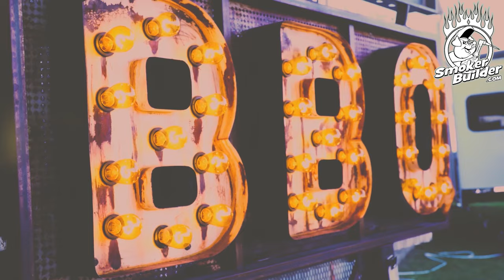How to Protect Your Smoker with an Oil Coating: Step-by-Step Guide and Safety Tips [Part1]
Protect Your Smoker: Applying Boiled Linseed Oil for a Vintage Finish

Got a new smoker with a raw steel coating and looking for the best way to protect it? You're in the right place! In this comprehensive guide, I'll walk you through one of the most popular methods to safeguard the exterior of your smoker using boiled linseed oil (or any other oil you choose). This application not only protects your smoker but also gives it a rustic, vintage look that many pitmasters love. Boiled linseed oil is renowned for its durability and resilience, making it an excellent choice for maintaining your smoker.

Why Boiled Linseed Oil?

There are numerous oils and coatings available for smoker maintenance, but boiled linseed oil is one of the most commonly used and highly recommended options. Its long-lasting, protective finish makes it particularly suitable for smokers. While this method works with other oils, the vintage finish achieved with boiled linseed oil is truly unmatched. However, remember, everyone has their preferred method, so always consider alternative options if needed.

Prepping Your Smoker:
No surface prep is necessary unless you just want to.

Applying the Oil:
1. Use a Clean Rag: Dip a clean rag in boiled linseed oil or use a spry bottle.
2. Apply Evenly: Wipe the oil evenly across the entire exterior of the smoker.
3. Let it Sit: Wipe off any excess oil with a dry cloth.
4. Heat Your Smoker: Heat your smoker to around 400°F or higher. This helps the oil polymerize onto the steel. Run your smoker hot until it begins to smoke the coating. If it is sticky , it didn't get hot enough
5. Repeat: For the best protection, apply several coats, letting each one polymerize completely before the next.

Essential Safety Tips:

1. Do not use it on the interior of your smoker or any surfaces that will come into contact with food.
2. Dispose of Rags Safely: Used linseed oil rags can spontaneously combust if not handled correctly. Lay them out flat in a well-ventilated area until dry before disposal, or safely burn them.
3. Wear Protection: Always wear nitrile gloves to protect your skin from potential irritation caused by the oil.
4. Ventilation is Key: Apply boiled linseed oil in a well-ventilated area or outdoors to avoid inhaling any harmful fumes.

For more detailed tips, tricks, and advice from fellow pitmasters, join our private online community at SmokerBuilderU.com
Here, you can connect with like-minded enthusiasts, share your experiences, and get answers to all your smoking-related questions.

Did you find this video helpful? The more we share, the better our smoking experiences will be!

Stay Updated

We regularly share tips, techniques, and reviews to help you get the most out of your smoker.

Ready for a New Smoker?

If you're considering getting a new smoker but are unsure whether to build one yourself, visit SmokerBuilder.com
We provide expert advice to help you make the best decision for your needs.